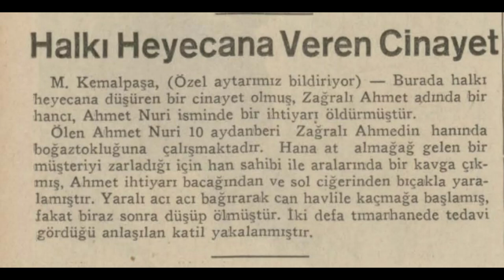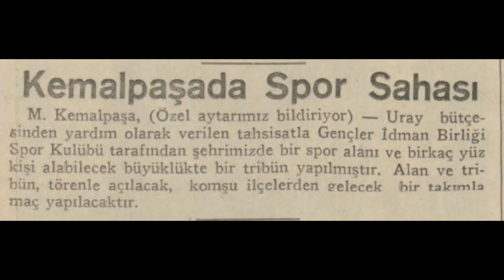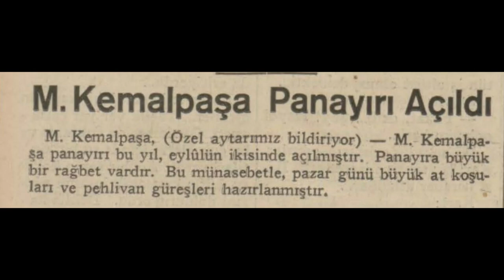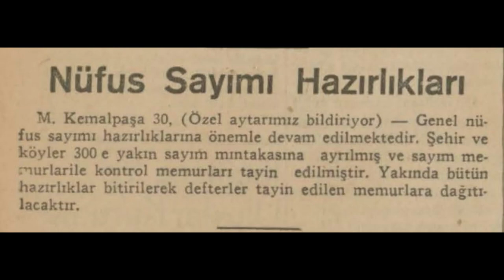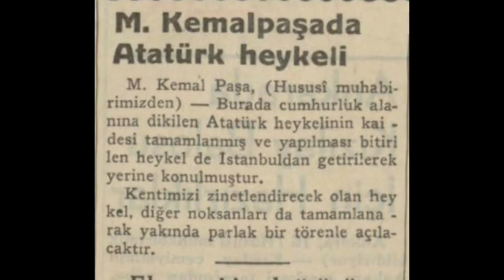Mustafakemalpaşa 1935 Haberleri (2)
Mustafakemalpaşa hakkında çıkan 1935 yılı (Eylül-Aralık) haberleridir.

1. Haber: Halkı heyecana veren cinayet
2. Haber: Kemalpaşa'da panayır açılıyor
3. Haber: Kafesler 48 saatte kalkacak
4. Haber: Kemalpaşa'da spor sahası
5. Haber:M.Kemalpaşa Panayırı açıldı
6. Haber: Panayır yarışlarının sonucu
7. Haber: Gençler Birliğinin eğlentisi
8. Haber: Nüfus sayımı hazırlıkları
9. Haber: Her tarafta bayram hazırlıkları
10. Haber: M.Kemalpaşa'da Atatürk heykeli